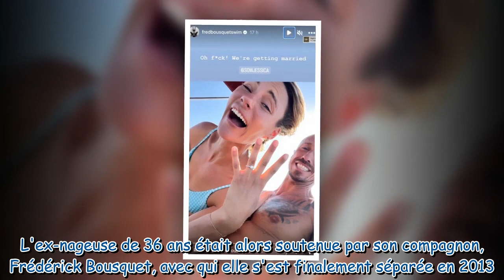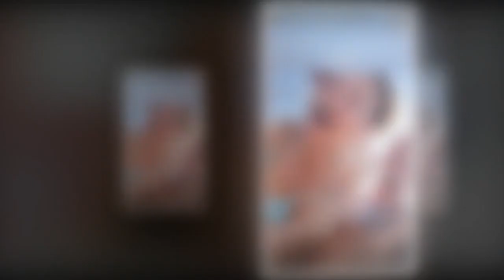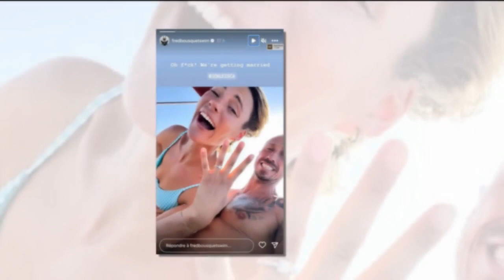Laure Manaudou son ex Frédérick Bousquet fait une grande annonce !